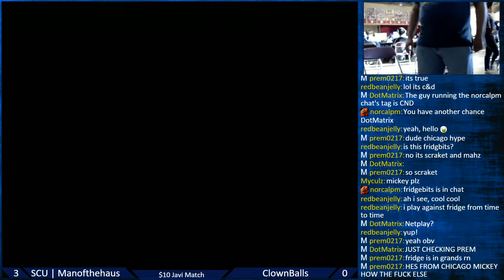Javi Match - SCU | ManoftheHaus (Diddy) v ClownBalls (DK)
Super South Bay Sunday
Santa Clara University